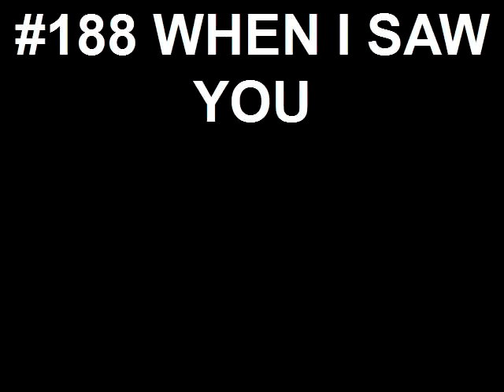#188 WHEN I SAW YOU-HAMELL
Hamell on Trial's Song A Day Blog #188 WHEN I SAW YOU in Billy Nicgorshy's Studio with KC on bass and Paul Nicgorski on drumes, this is the playback-Created on March 15, 2010 using FlipShare.